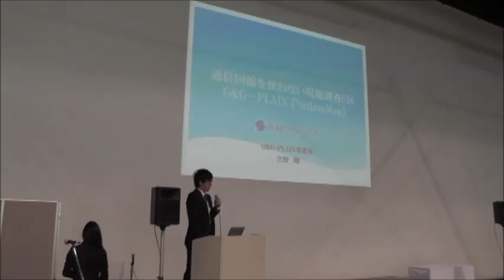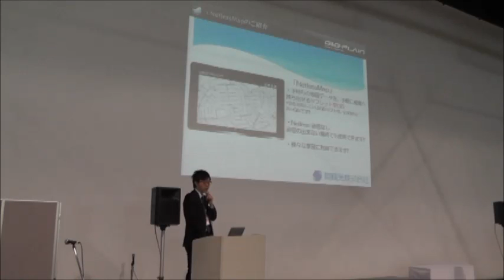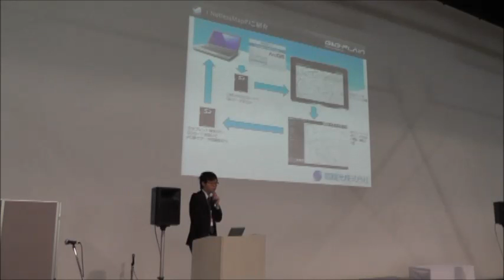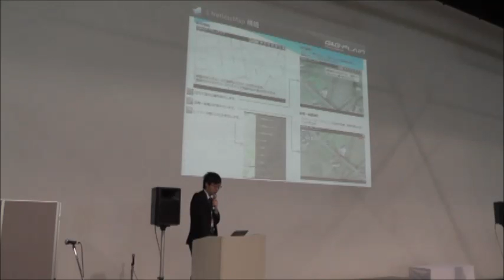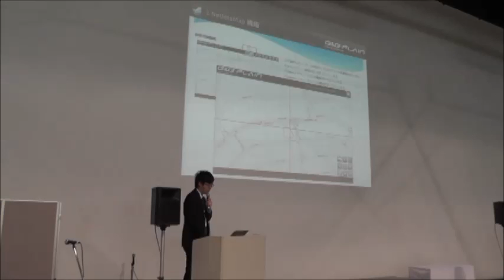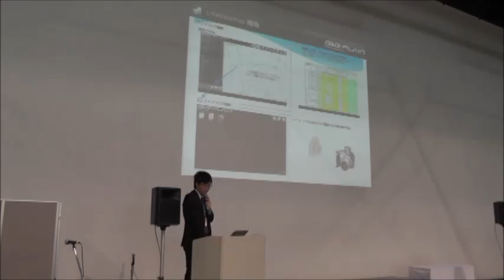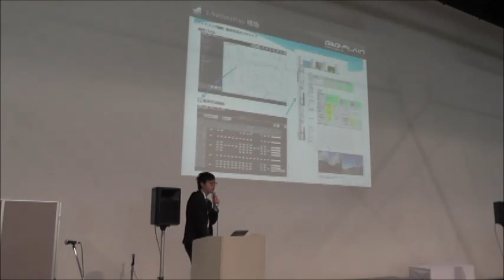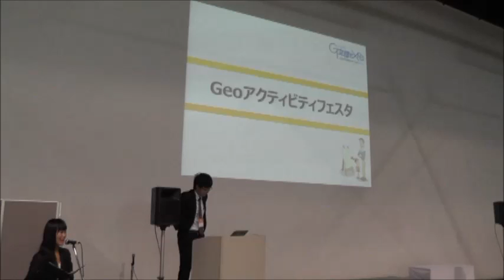No.2 扇精光㈱ 宮野剛様